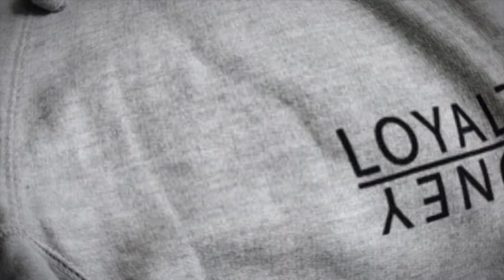TAY ROC VS HOLLOW DA DON - ROAD TO URL/SM6 - THE TRAILER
Presents Road To Summer Madness 6 - The Trailer

SUMMER MADNESS 6 LIVE ON PAY PER VIEW SUNDAY SEP 10TH @ HTT:///WATCHBATTLELIVE.COM BUY YOUR LIVE PAY PER VIEW STREAM TODAY! TICKETS ARE ALMOST SOLD OUT!!!

Who you got winning this epic battle???

TAY ROC VS HOLLOW DA DON

The Team

Follow - C.E.O. Knowledge The God

Follow - VP Rude Reid